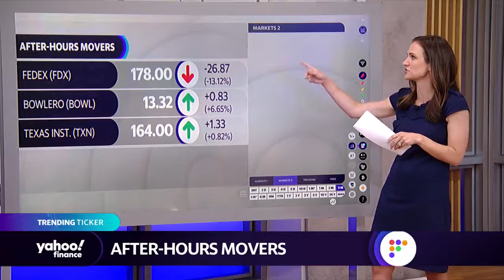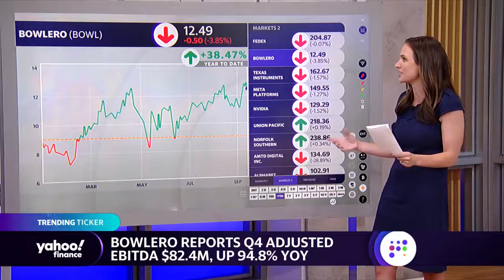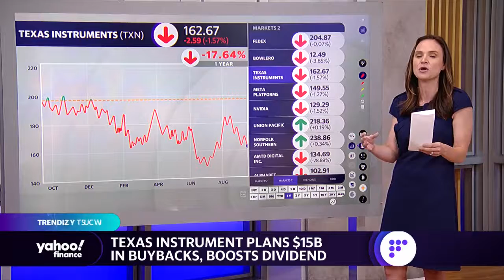Stocks moving in after hours: FedEx, Bowlero, Texas Instruments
Yahoo Finance Live's Seana Smith takes a look at several trending stocks in the after-hours trading session.